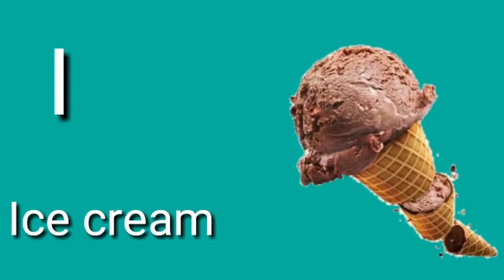a for apple b for badka apple c for chotka apple | abcd phonics song abcd phonics song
Hello friends

Apple
Aeroplane
Ant
Ball
Boy
Banana
Baby
Beel
Cat
Cow
Car
Cap
Dog
Duck
Doll
Donkey
Elephant
Egg
Fish
Flag
Flowers
Gun
Grapes
Goat
Hen
House
Horse
Hat
Hut
Kabutar
Hindi
English
Alphabet
Varnamala